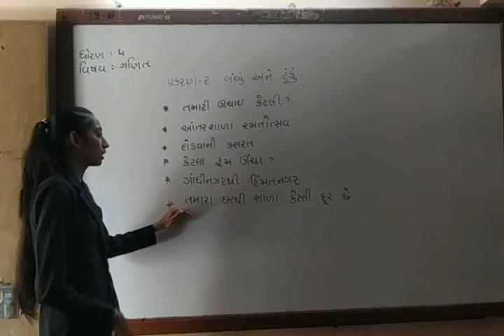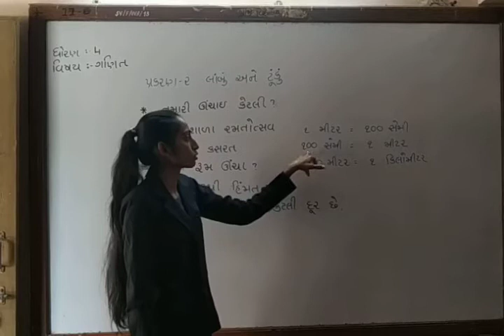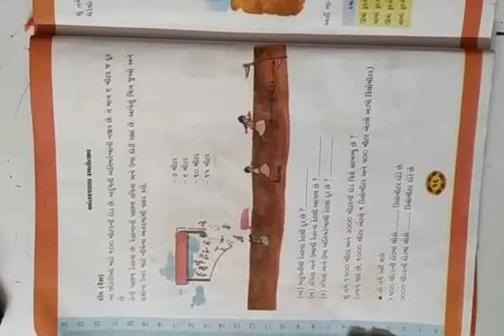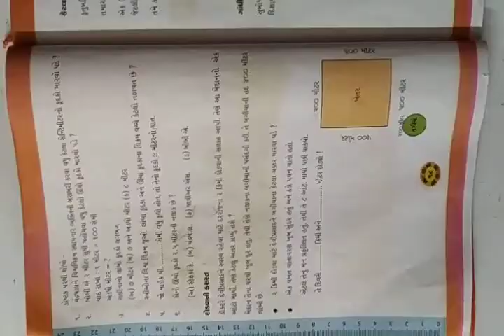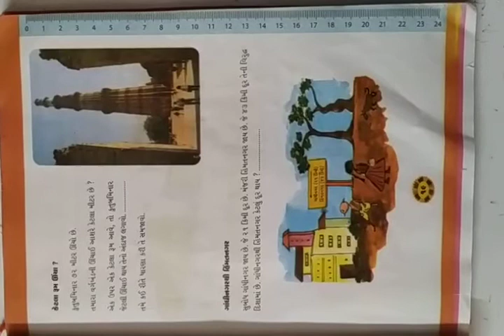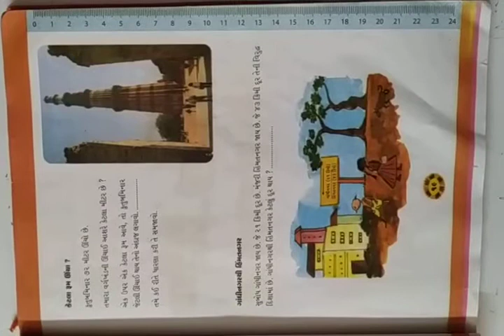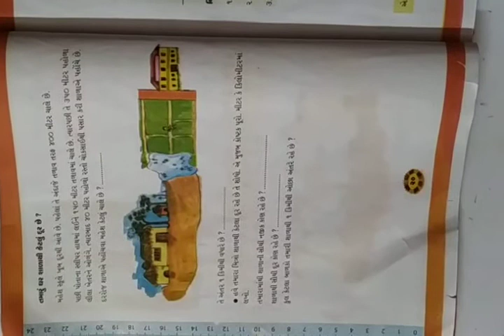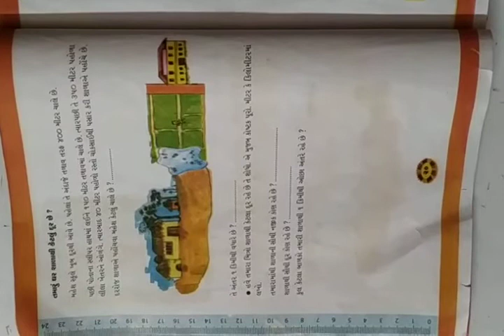STD 4 MATHS SHREEJI VIDYALAY